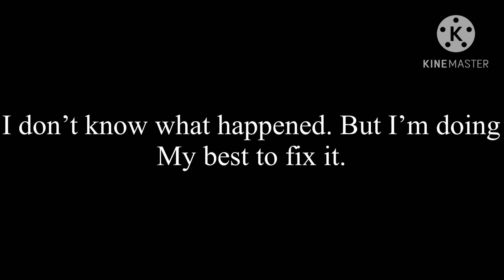1 Month Expand because of Computer Problems.